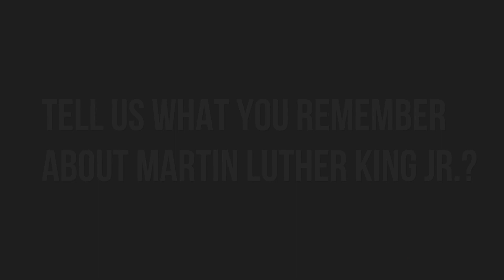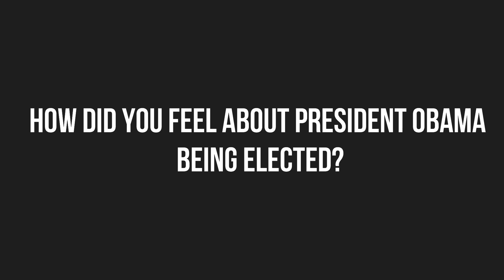Celebrating OUR Black History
Interview with Mother Ercelle Moore Chillis the oldest mother of our church, at 104 years old. Video captured Wednesday, February 6, 2019. First Baptist does not own the rights to this music.